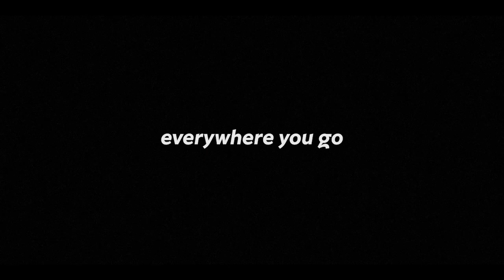MTN ONE MORE PUSH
The pandemic has challenged us like never before. But we’re closer than ever to taking back control. Getting there will take One More Push, from all of us. It means hanging in there a little longer, keeping our masks up, washing hands regularly and social distancing. As we look ahead to the vaccine rollout, it means learning about the vaccination, taking our shots, and inspiring others to do the same.

One More Push, Africa. everywhere you go